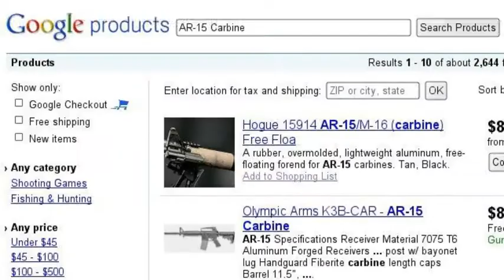Master Sergeant Roy P. BENAVIDEZ - Medal of Honor (US Army)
Master Sergeant Raul (Roy) Perez Benavidez (August 5, 1935 – November 29, 1998) was a former member of the United States Army Special Forces (Studies and Observations Group) and retired United States Army master sergeant who received the Medal of Honor (1981) for his valorous actions in combat near Lộc Ninh, South Vietnam on May 2, 1968.

note: I made this video with some Google search promo product that doesn't exist anymore, iirc.